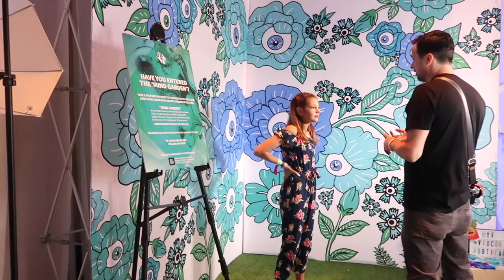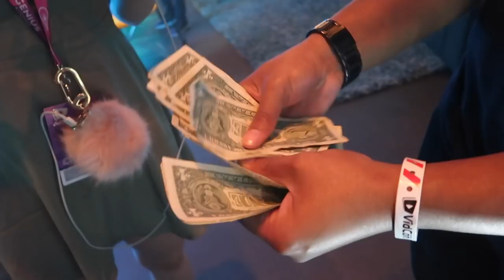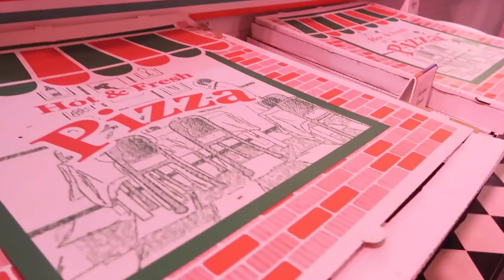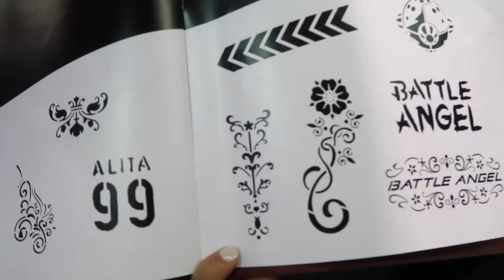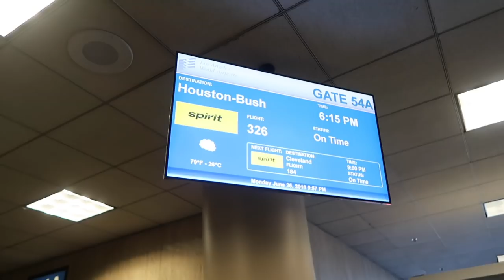Exploring California for the First Time & Vidcon with Hope Marie! Ft. Casey Simpson and Mia Dinoto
At Vidcon I spent time with Hope Marie and I got to film with Mia Dinoto and then when it was over I went to Casey Simpson's house to film a collab for my channel and a podcast for him. Then I got to go exploring famous California beaches for the first time - Malibu and Venice Beaches. How beautiful are they!?!

I met lots of fans and I got to see a few of my YouTube friends at Vidcon:

On Saturday I will post our second collab video.

PRIMER -
FOUNDATION -
Bronzer -
Benefit Cosmetics Hoola Bronzing Powder 0.28 Ounces
CONCEALER -
HIGHLIGHTER -
BLUSH -
Tarte Amazonian Clay 12-Hour Blush
EYESHADOW -
MASCARA -
LIPS -
Colourpop Supernova Shadow
Colourpop Amber Lipstick
SETTING SPRAY -
Urban decay
FIONA FRILLS -

ANNIE'S Slime SUPPLIES:
1 gallon of Elmer’s glue on Amazon